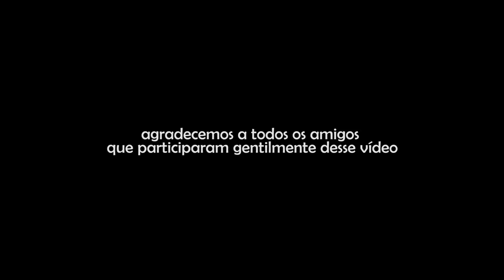VALE DO PARAÍBA - Especial de fim de ano - Reações Vale Paraibanas 59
Esse vídeo foi feito com pessoas reais com suas personalidades reais. NÃO TEVE ROTEIRO.
QUALQUER SEMELHANÇA COM A FICÇÃO É MERA REALIDADE!

Rodamos quase Mil Quilômetros no Vale pra fazer esse vídeo...mas valeu cada Quilômetro... infelizmente não conseguimos ir em todas as cidades que gostaríamos...mas acredito que as que fizemos representa muito bem nosso Vale.

Esse vídeo é o de numero 60 e queríamos mais uma vez surpreender você, assim como nas 60 tentativas anteriores. Esse é o nosso jeito de fazer humor, nunca ser o mesmo, Mudar, Testar, fazer, e principalmente, levantar a bandeira: VALE DO PARAÍBA!!!

Receba nossos sinceros agradecimentos por nos acompanhar até aqui e desejamos um Feliz Natal e um Prospero Ano novo pra toda sua família.

Agradecemos a todos os Parceiros comerciais que fizeram com que nosso trabalho fosse valorizado, criando um novo caminho de viver de arte aqui no Vale.

Obrigado ao nossos Familiares e amigos pelo suporte, compreensão e carinho.

MUITO OBRIGADO!!!

VIVA O VALE DO PARAÍBA!!!

2017  Estaremos de Volta com Novidades Gigantescas.

Tapa Olho Experimental - Humor com um só ponto de vista!!!